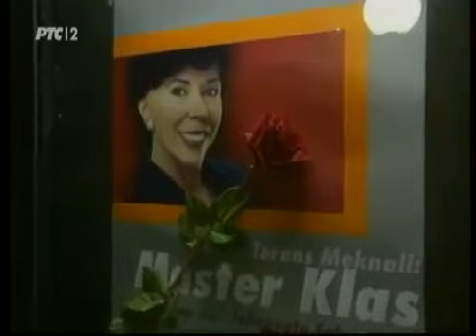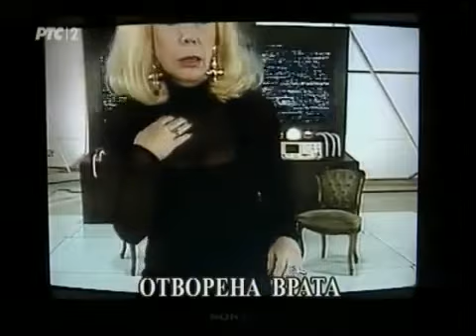Bardovi teatra - Jelisaveta Seka Sablić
JELISAVETA SEKA SABLIĆ
BARDOVI TEATRA